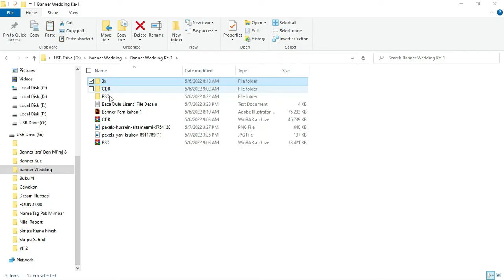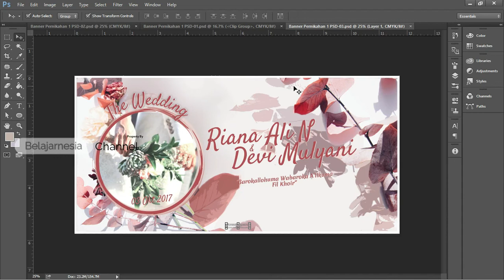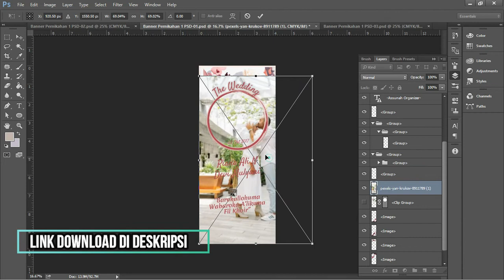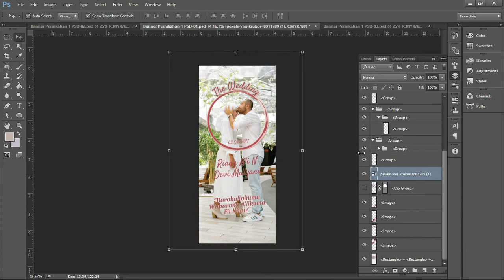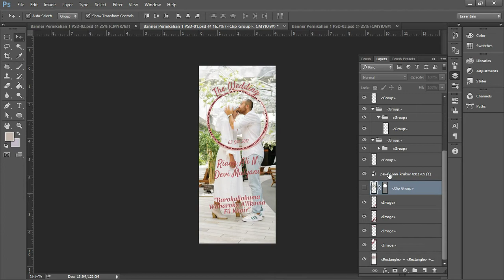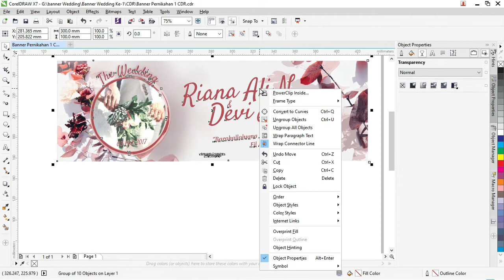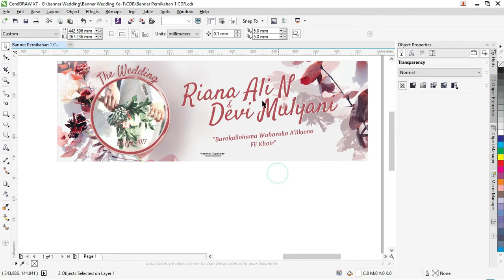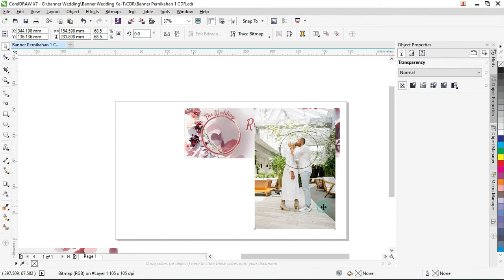[Free .CDR & PSD 01/07] : Download Desain Spanduk Wedding CDR CorelDraw Gratis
Assalamualaikum warahmatullah wabarakatuh jumpa lagi masih di belanjanya sehat channel kali ini kita membahas tentang download desain banner wedding cdr CorelDRAW gratis terbaru

Bukan tanpa alasan kita membahas topik ini karena setelah melewati beberapa bulan ke belakang tentu banyak orang yang akan merencanakan untuk wedding.

Makan disini admin mencoba untuk membantu dengan senang hati mensupport bagaimana membuat dokumentasi dalam wedding saudara-saudari kita.

Yaitu dengan membuatkan banner wedding CDR Corel draw atau spanduk wedding CDR CorelDraw.

Bener ini kita buat dalam beberapa ukuran disesuaikan nanti teman-teman bisa memilih salah satu atau semuanya.

Desain Banner Wedding CDR Gratis Terbaru
desain banner wedding cdr gratis untuk teman-teman yang ingin menggunakannya tetapi tetap ada batasan-batasannya di dalam penggunaan banner spanduk wedding ini.

Setiap file yang kita share tentu sudah disiapkan dengan lisensinya agar teman-teman tepat guna dalam menggunakan desain banner ini.

Desain banner wedding CDR CorelDRAW ini kita buat menggunakan aplikasi Adobe illustrator tetapi kita coba dikonversi menjadi CDR.

CorelDraw yang kita gunakan adalah versi 17 atau Corel draw X7 teman-teman nanti bisa mengupgrade bilamana ada di versi bawah atau menggunakan versi lebih.

Jika menggunakan versi di bawahnya tentu ini akan ada kendala beberapa apa mungkin tidak bisa membuka secara total

Banner Wedding CDR Semuanya Vektor
Izin menjelaskan dari susunan banner CDR CorelDRAW ini kita membuatnya tidak dalam all vektor atau sebagian dibuat menggunakan raster.

Di dalam bener ini ada beberapa objek yang kita buat menjadi vektor dan juga curve atau beberapa objek yang kita buat menjadi image.

Walaupun begitu teman-teman tenang saja insya Allah kita akan membuat resolusi seoptimal nya yaitu menggunakan 300dpi agar tidak pecah ketika nanti dicetak.

File yang kita gunakan kita ambil dari unsplash.com yang gambarnya gratis bisa kita gunakan dan juga didistribusikan.

Selain dari itu nanti juga kita sematkan lisensi dari unpas.com baik link ataupun terjemahannya bilamana diperlukan teman-teman biar tenang untuk menggunakannya.

Apa Saja Desain Spanduk Wedding CDR CorelDRAW
Ukuran yang kita gunakan di dalam desain banner wedding ini ada beberapa ukuran yaitu kita buat menjadi tiga ukuran

Satu untuk potret dan dua untuk landscape yang potret kita gunakan untuk X Banner dan jangan landscape kita gunakan untuk baliho atau spanduk

x banner wedding psd atau roll banner wedding menggunakan ukuran 85 * 200 yang biasanya itu cukup untuk ukuran tiang penyangganya.

Sedangkan untuk ukuran spanduk nya itu kita menggunakan 1 x 2 atau 1 x 3 teman-teman boleh memilih nya disesuaikan dengan bidang tempel nya barangkali di tembok atau dipasang di tengah jalan.

Apakah File Yang Akan Didapatkan Di Dalam Postingan Banner Wedding CDR CorelDRAW ini

Teman-teman nanti akan mendapatkan beberapa file yang kita bagikan. Ya itu biasanya adalah 3 file untuk PSD atau file Adobe Photoshop.

Dan satu file untuk CDR tetapi di dalamnya ada 3 desain sesuai dengan yang teman-teman lihat di dalam postingan ini.

Tetapi bisa diingatkan bahwa dalam file yang akan didownload itu filenya ukurannya agak besar Jika diakumulasikan kurang dari 100 Mega mengingat dari nanti teman-teman Dika mencetaknya dalam ukuran yang besar.

background banner wedding ada yang dibuat menggunakan bunga-bunga dengan berbagai macam bunga ada juga yang motifnya agak sama.

Tetapi insya Allah ini menarik dan bisa digunakan seperti spot instagramable.
background banner wedding cdr